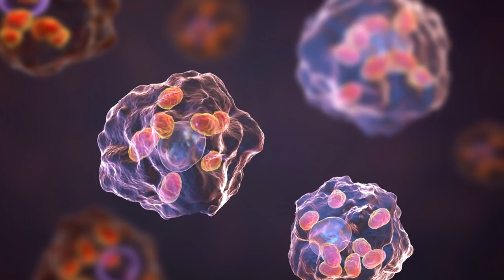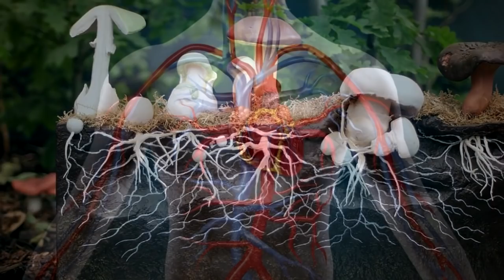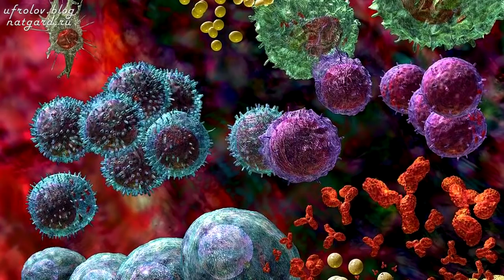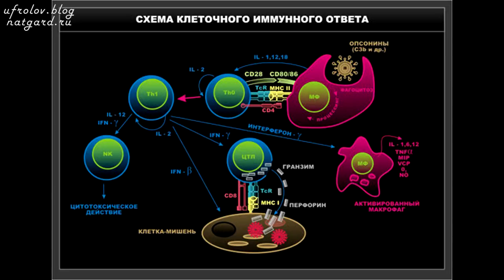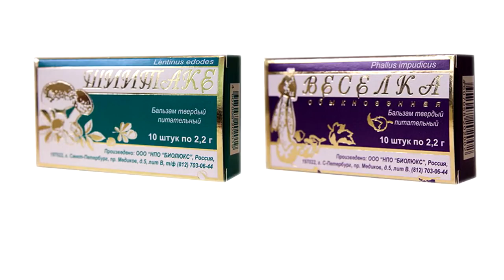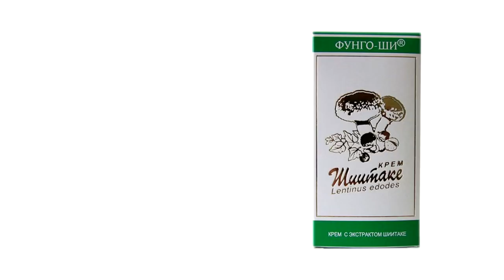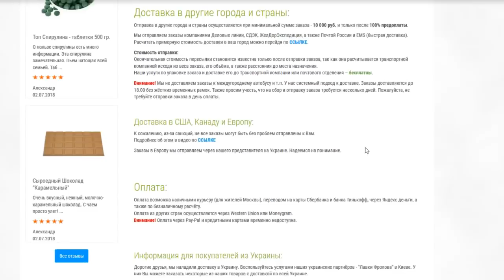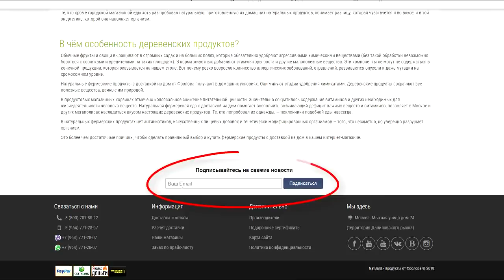ГРИБ ШИИТАКЕ. Уникальные лечебные свойства высших грибов. Фролов Ю.А.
Этим видео я продолжаю серию, целую рубрику (плей лист)  - "Лечебные грибы".  Шиитаке является сильным противоопухолеым средством, поскольку, полисахарид Лентинан, который содержится в нём, заставляет наши Макрофаги синтезировать большое кол-во фермента Перфорина и, тем самым, быстрее и больше разрушать раковые клетки. Смотрите видео, потом, нажмите ЕЩЁ  под видео и откроются важные ссылки, которые я настоятельно рекомендую Вам посмотреть!

Теперь !